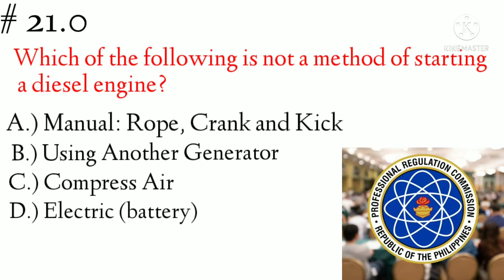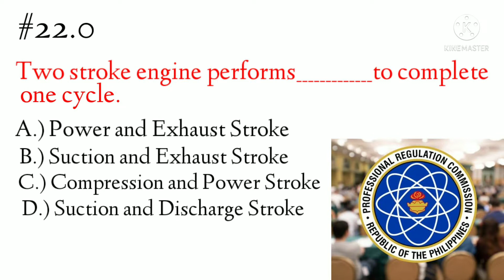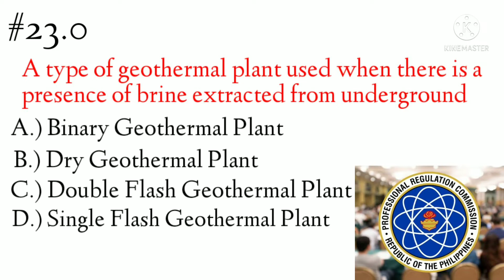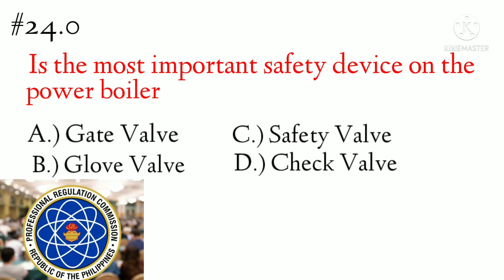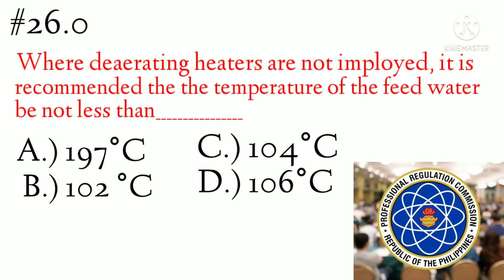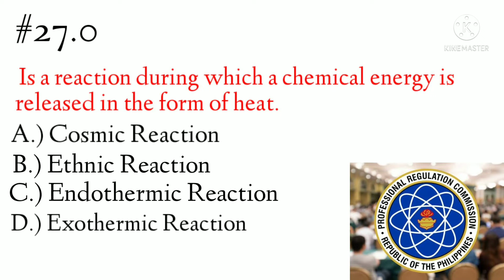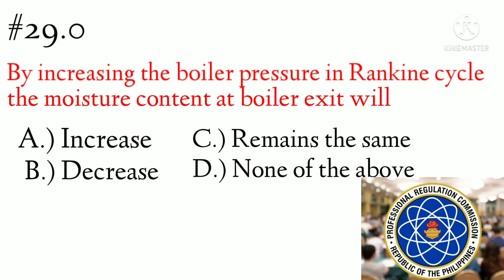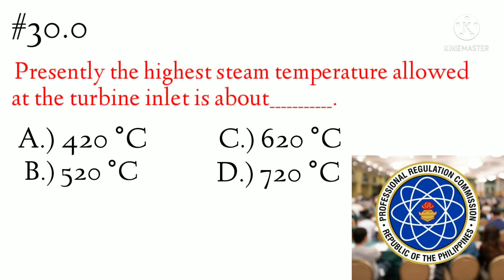Elements in Mechanical Engineer Board Exam 21-30 l Astalabista channel 🤟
Top the board# pass the board# ace the board 💯💯/ Astalabista 🤘🤘